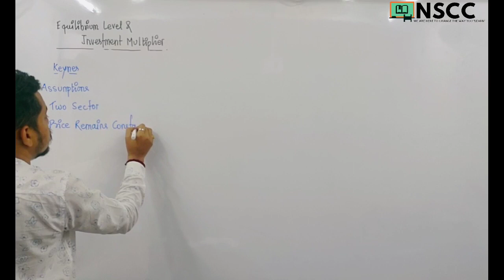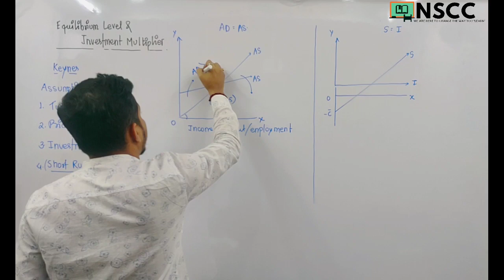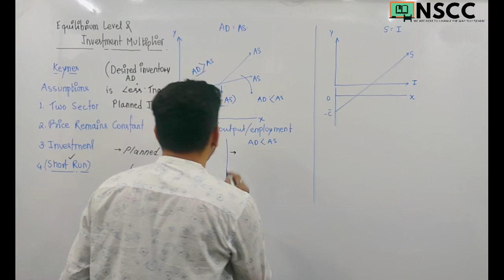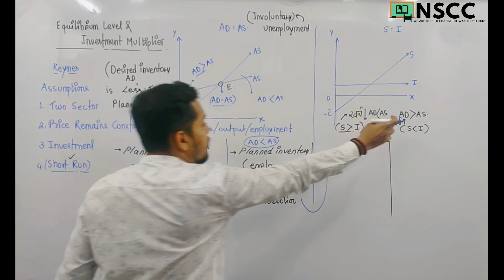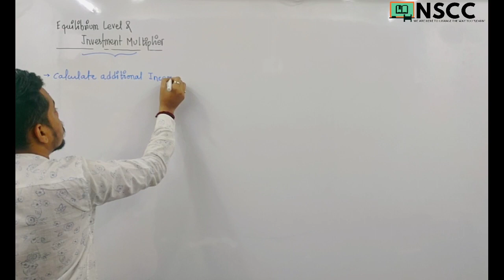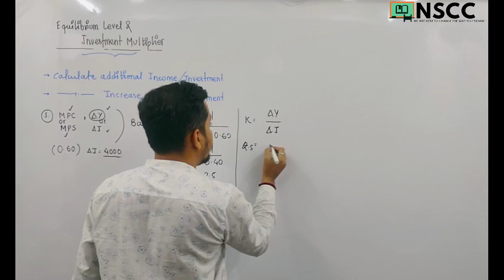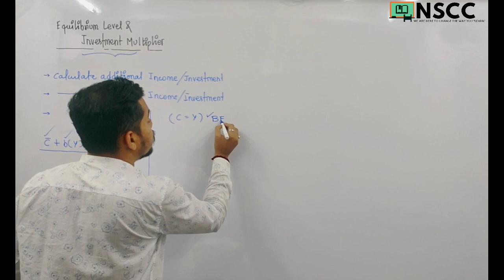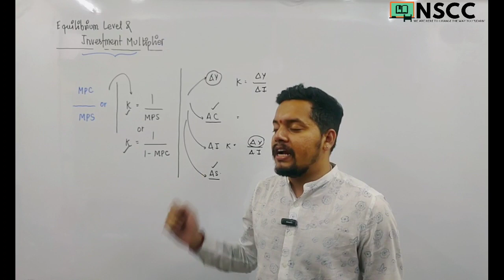NSCC | ONE SHOT REVISION | EQUILIBRIUM LEVEL AND INVESTMENT MULTIPLIER | MACROECONOMICS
CONTENT

RESTORATION PROCESS OF DISEQUILIBRIUM IN AD & AS AND SAVING & INVESTMENT

INVESTMENT MULTIPLIER